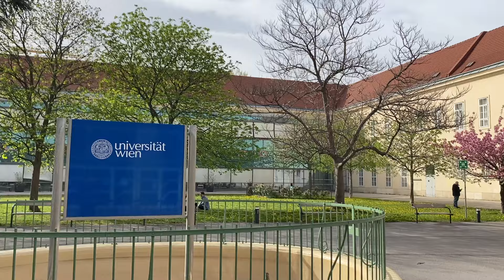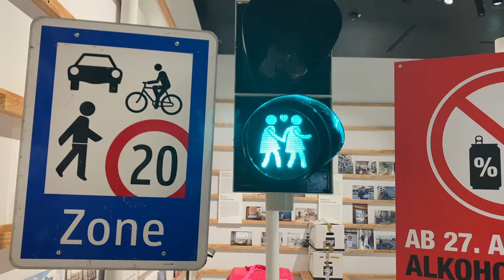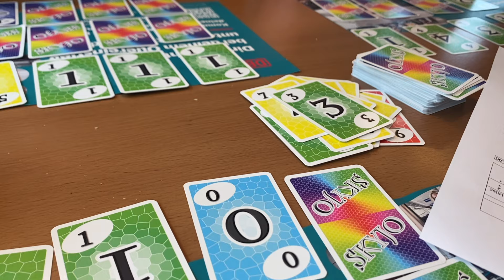wien vlog || 3 Tage kurzurlaub🫶🏻